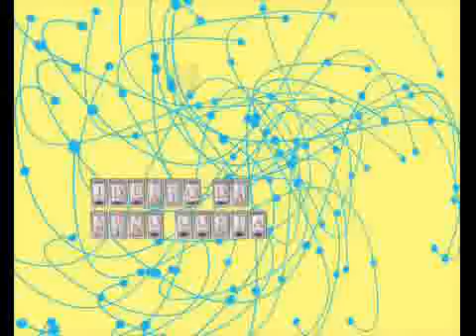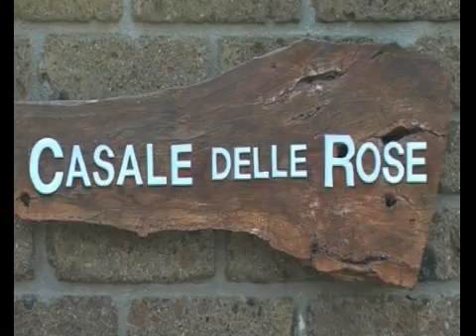Il Viaggio Popoli 2